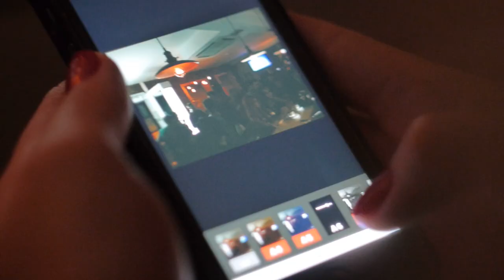ROB ROY 365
Rob Roy 365 | 24.10.15 День рождения Rob Roy Bar в сопровождении: Dj Stereoden | Dj Nemo | Dj DiscoChiz